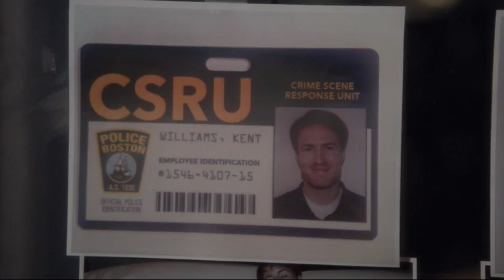Copycat Murder (1)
Jessica Tuck